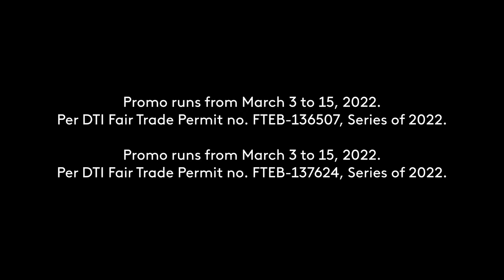Shopee 3.3 (2022) to MAR15 (2022) Consumer Day Shopee Shake Radio Ad 37s (Yes The Best)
This is a Radio Ad for Shopee 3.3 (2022) to MAR15 (2022) Consumer Day, with an invitation to Shopee Shake Radio Session happening on March 3, and 10 to 15, 2022, on Yes The Best.

DRPS Two 1507: Shopee 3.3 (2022) to MAR15 (2022) Consumer Day Shopee Shake Radio Ad 37s (Yes The Best)